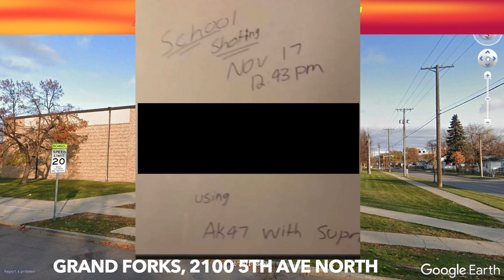UPDATE: Possible Threatening Message At Grand Forks School Revealed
GRAND FORKS, ND (iNewZ.TV) We have an update regarding a threat at a Grand Forks school, earlier this week. We've obtained the possible threatening message. School officials say the suspect was identified.